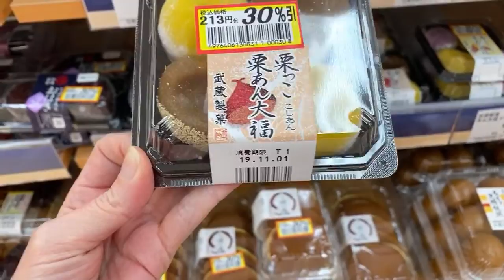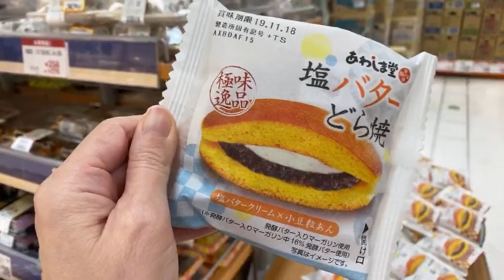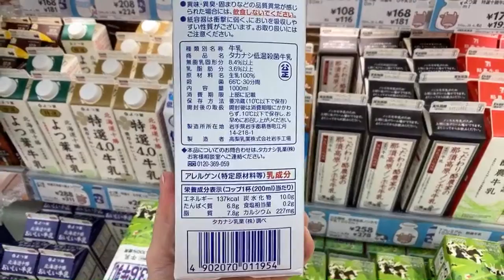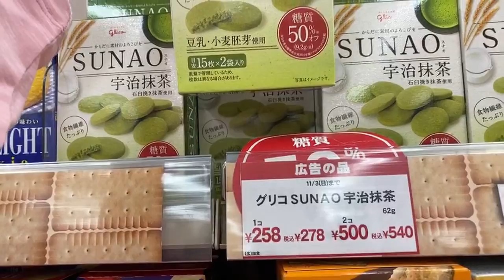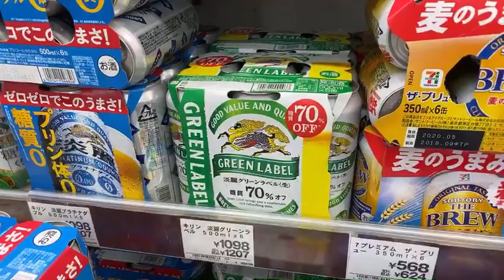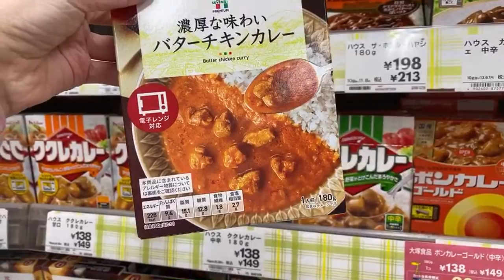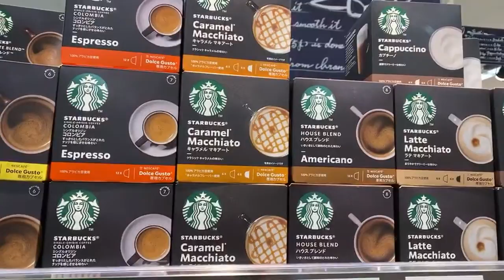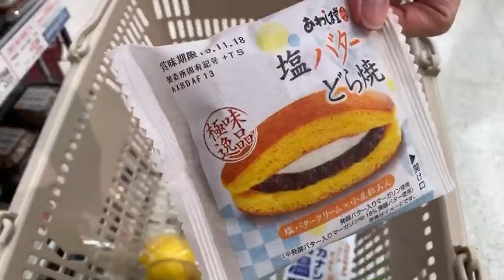Tokyo Supermarket | One Month In My Life - Day 18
Let’s buy the stuff I need together! Shopping at Itoyokado in Tokyo suburbs.